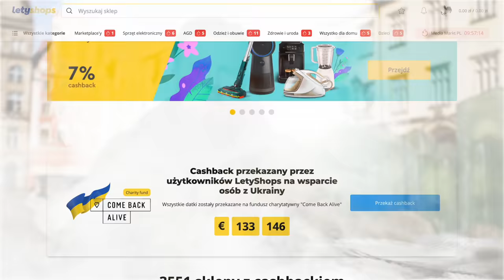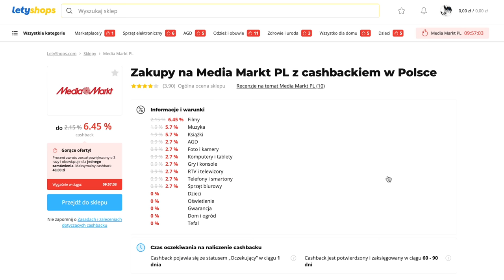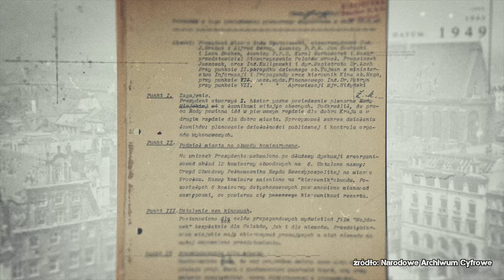We Wrocławiu odkopali ogromny, poniemiecki depozyt. Pomnik pruskiego króla na koniu. Łukasz Kazek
Pomnik pruskiego króla Fryderyka II Wielkiego przed wojną z dumą stał w centrum rynku we Wrocławiu przez prawie sto lat. Niemcy musieli jednak ukryć niezwykły monument w 1944 roku na wrocławskich Osobowicach, gdzie pomnik przetrwał całe oblężenie Festung Breslau. Kilka lat później Fryderyk II Wielki został odkryty przez Polaków, którzy postanowili sprzedać momument odlewni dzwonów. Zapraszamy na odcinek o jednym z największych, poniemieckich depozytów na Dolnym Śląsku.

Prowadzący: Łukasz Kazek
Reżyseria: Mateusz Kudła
Zdjęcia: Łukasz Herod
Dźwięk: Krzysztof Bąk